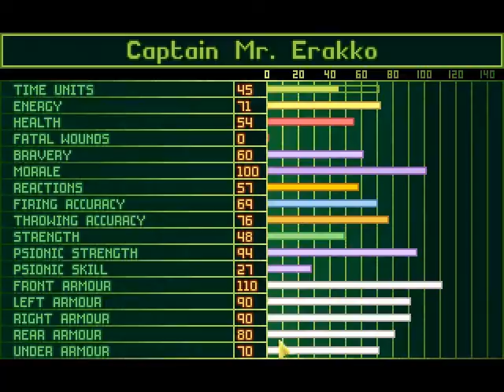UFO Enemy Unknown - In Finnish - Part 46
Näin, kuu vaihtuu ja Avengerin nokka nousee kohti Marssia. Valmistelut eivät olet kaikkein parhaimmat mutta tässä vaiheessa on enää turha perääntyä sillä sieltä ei takaisin tulla ennenkuin tämä alien aivo on tuhoutunut. Ensimmäinen osio tästä viimeisestä paikasta on täynnä sectoideja ja cyberdiscejä kuten aikaisemmin on todettu, ei mitenkään vaikea paikka, erittäin laaja ja tottakai pimeä että näkyvyys olisi mahdollisimman huono.
And so it begins, after the month changes we're ready to travel all the way up to the planet Mars to their main base. The first portion of this huge complex is on top of mars with alien pyramids all over the place. Sectoids and Cyberdiscs covering the entrance though they show little resistance against our well trained troops, easy task so far.